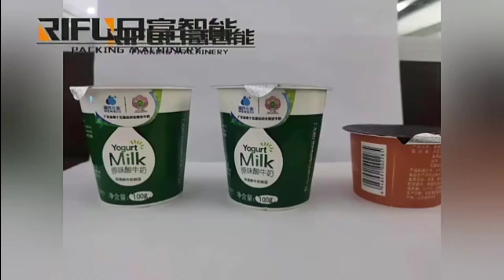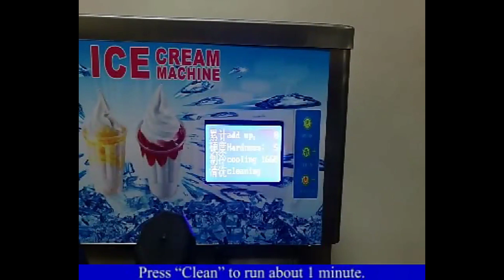business idea | ice cream making chemical formula | ব্যবসার বিজনেস online business coach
business idea | ice cream making chemical formula | ব্যবসার আইডিয়া how to invest
how to business idea ব্যবসা আইডিয়া বিজনেস how to invest,  business coach আইসক্রিম তৈরি